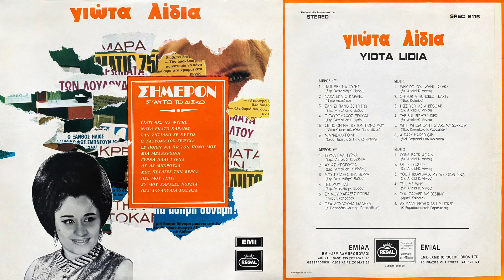Ο Ταυρομάχος Ξεψυχά - Γιώτα Λύδια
Στίχοι: Κώστας Βίρβος
Moυσική: Στράτος Ατταλίδης

Άλμπουμ: Σήμερον
Έτος Κυκλοφορίας: 1971
Εταιρεία: Regal